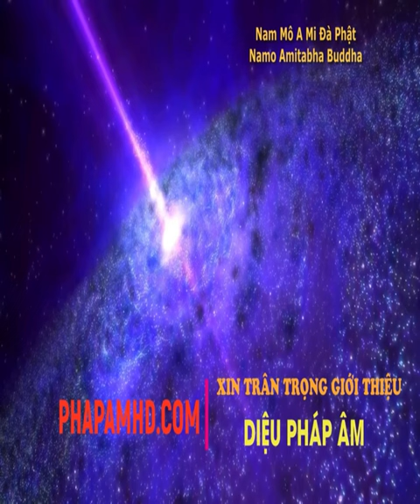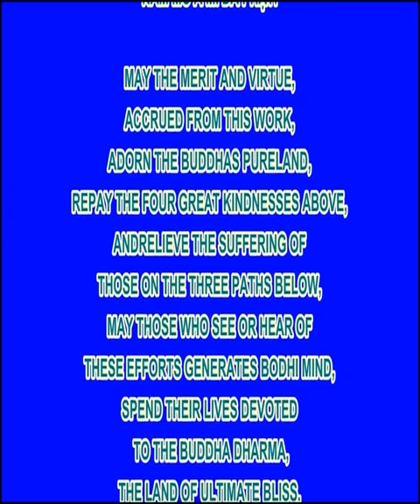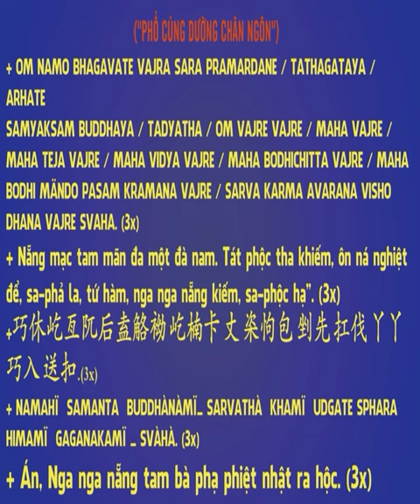Yêu Thương Quan Trọng Nhất Là Phải Làm Được, Hòa Thượng Tịnh Không